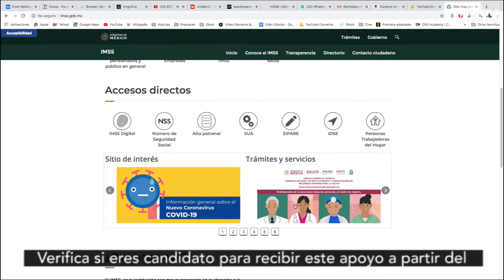¡El IMSS otorgará créditos a pequeños y medianos comercios!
Si tienes una empresa solidaria entonces puedes recibir un crédito hasta por 25 mil pesos.

Un Gobierno responsable y austero en el proceso de la Cuarta Transformación de la vida pública nacional.